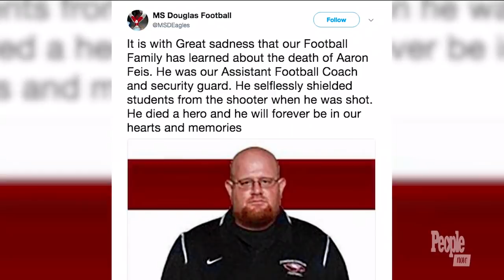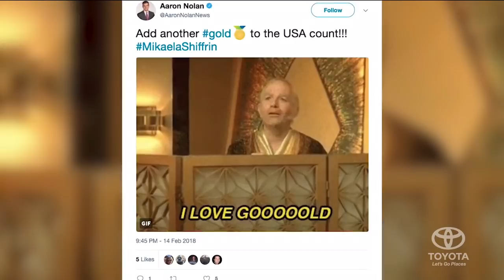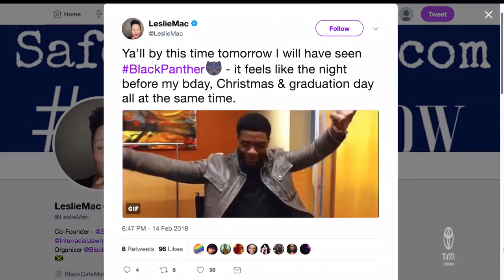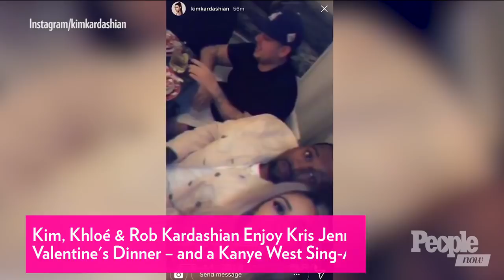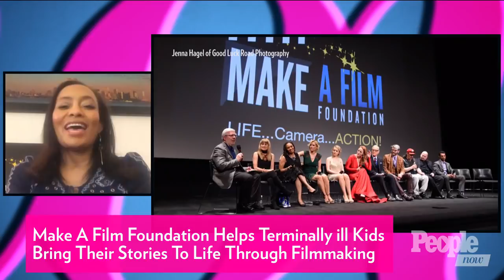Aly Raisman On SI Swimsuit Backlash, Mikaela Shiffrin's Olympic Gold Debut Reactions | PeopleTV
Aly Raisman on SI Swimsuit backlash: 'It's devastating.' Plus reactions to Mikaela Shiffrin's Olympic gold debut. Winston Duke reveals 'Black Panther' is his first movie role, shares how friend Lupita Nyong'o supported him. Tegan Marie opens up about why she looks up to Kelsea Ballerini: ‘She is like my sister.’